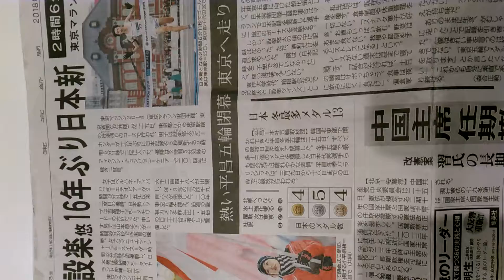2018年2月26日